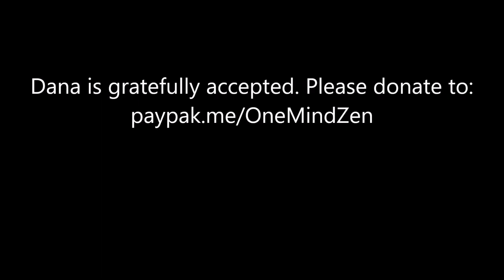"Spend the Night in a Cave"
In Korea, Wonhyo (617-666) was on his way to China, in the hopes of finding a master who would teach him Buddhism. While on his long walk, he became thirsty, but kept walking. By nightfall he was becoming dehydrated, and retreated into a cave. By luck, he found inside a bowl filled with water. He drank greedily and fell asleep. The next morning, in the light of day, he realized in quick succession that the cave was a tomb, the bowl was a skull, and the water inside it was fetid and filled with maggots. He threw up violently, at which point he was enlightened and saw no need to continue on to China. (From "The Vomit of Insight" by Mike Jinji Wood.